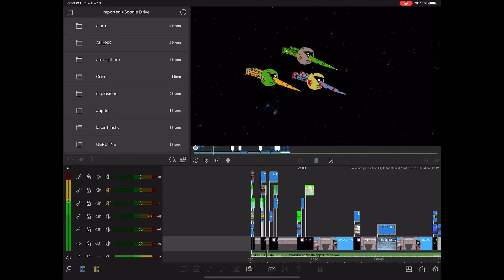Steinomite: World's Greatest Rapper Part 2 (preview)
A little space battle teaser!